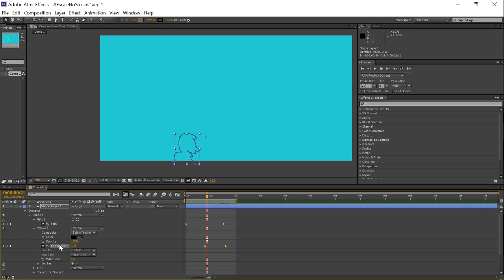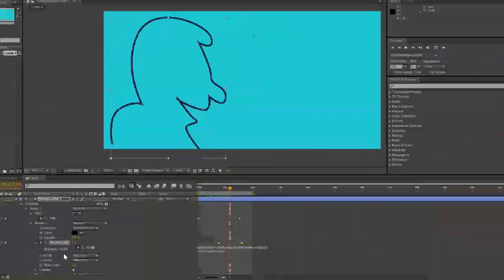Video tutorial / scale shape, but not its stroke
A short 1:25 tutorial on how to apply a small script to affect the stroke's appearance, especially it's width. This applies to stroke of a shape layer in After Effects.

Here is the code, if you'd want to just copy & paste it:

scaleFactor=Math.abs(100/transform.scale[0]);
value*scaleFactor;

Note that this script does not work on parented or precomped layers. You can naturally deal with the issue by using the parented layers scale value in the script.